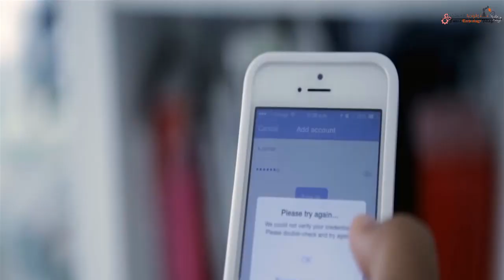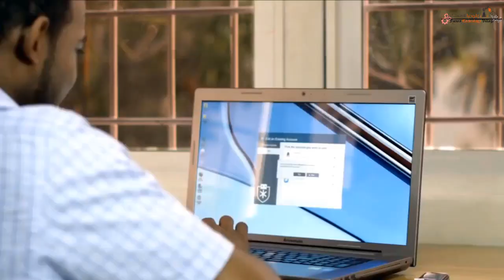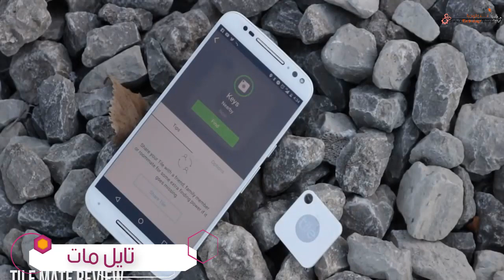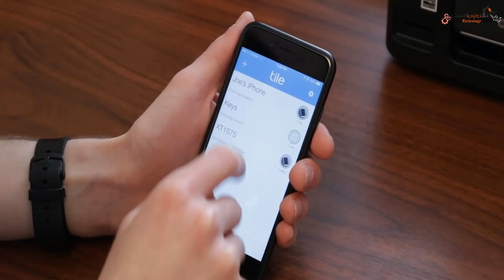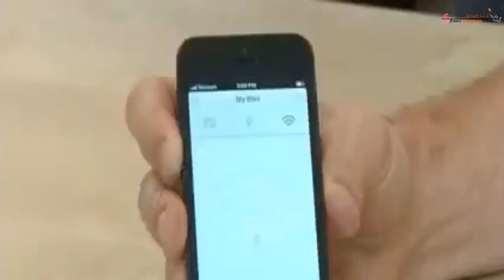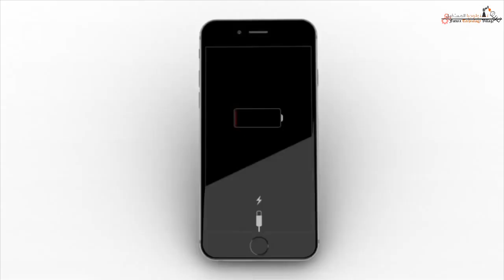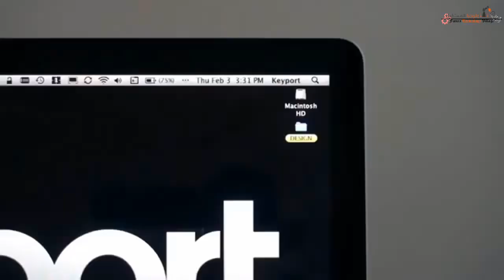5 ادوات يمكنك حملها في سلسلة مفاتيحك